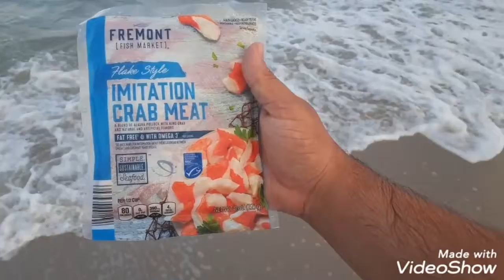FREEMONT FRESH MARKET IMITATION CRAB MEAT!!!